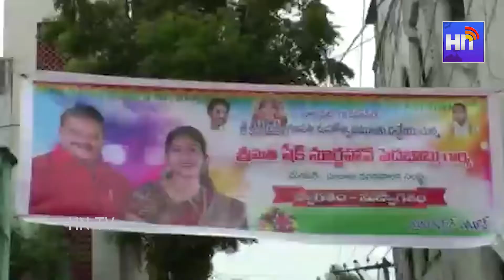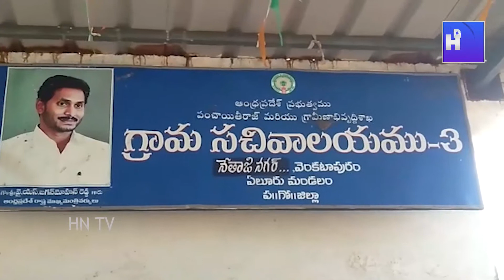NEWS 12 09 2021